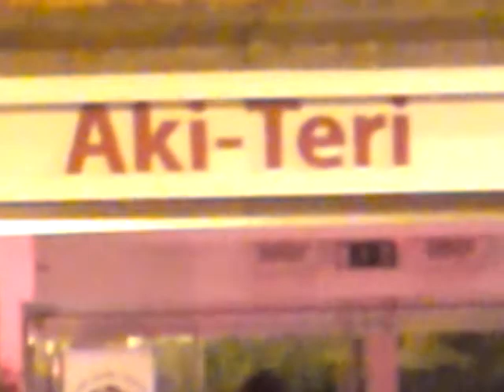Crazy Bijoumiyo lunatics @ Aki Teri Teri Aki July 2010